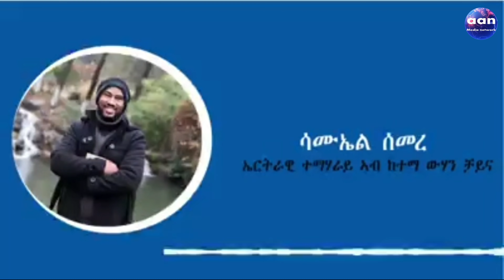ኣገዳሲ ሓበሬታ ብዛዕባ ኮረና ቫይረስ ብኤርትራዊ ዶክተር